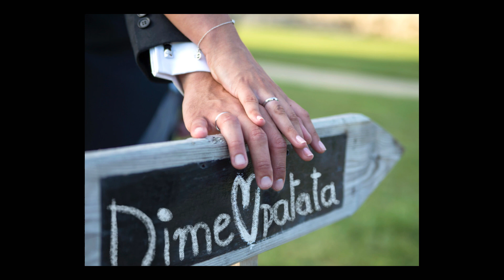Dimepatata Reel 2022